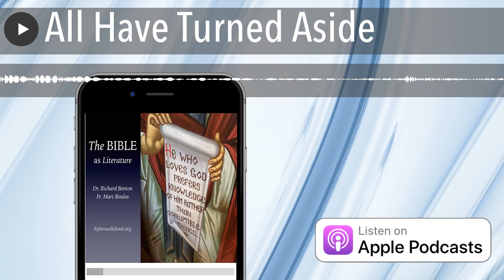All Have Turned Aside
“What then,” Paul exclaimed to the church in Rome, “Are we better than they?”

Not at all; for we have already charged that both Jews and Greeks are all under sin; as it is written:

“There is no one who is righteous, not even one; There is no one who understands, there is no one who seeks God; All have turned aside, together they have become useless; There is no one who does good, not even one.

“Their throat is an open grave; With their tongues they keep deceiving,”
“The poison of asps is under their lips”;
“Whose mouth is full of cursing and bitterness”;
“Their feet are swift to shed blood, destruction and misery are in their paths, and the path of peace they have not known.”
“There is no fear of God before their eyes.”

Now we know that whatever the Law says, it speaks to those who are under the Law, so that every mouth may be shut and all the world may become accountable to God; because by the works of the Law no flesh will be justified in his sight; for through the Law comes the knowledge of sin. (Romans 3:9-19)

Richard and Fr. Marc discuss Mark 14:43-52.